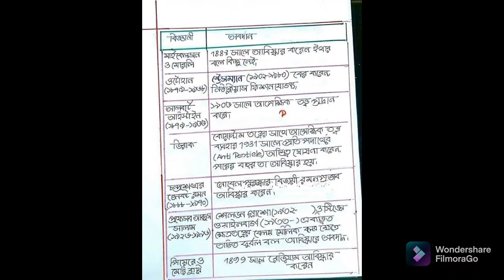এসএসসি | পদার্থ বিজ্ঞান | হ্যান্ডনোট| অধ্যায়-১ঃ ভৌতরাশি ও পরিমাপ| SSC| physics Hand note Lesson -1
এসএসসি বিজ্ঞান বিভাগ
পদার্থ বিজ্ঞান  | অধ্যায় - এক
ভৌতিরাশি ও পরিমাপ |
সবচেয়ে সহজ এবং ভালো হ্যান্ডনোট |
স্পেশাল হ্যান্ডনোট |
পদার্থ বিজ্ঞান এর সবচেয়ে সহজ কৌশল |
ভৌতরাশি ও পরিমাপ বোঝার সহজ উপায় | ®
পদার্থ বিজ্ঞান এর নোট | গাইড | লেকচার |  সহজ |